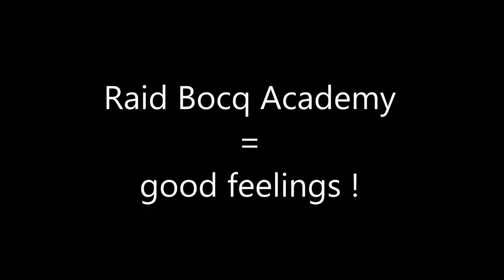Stage Raid Bocq Academy Pâques 2016